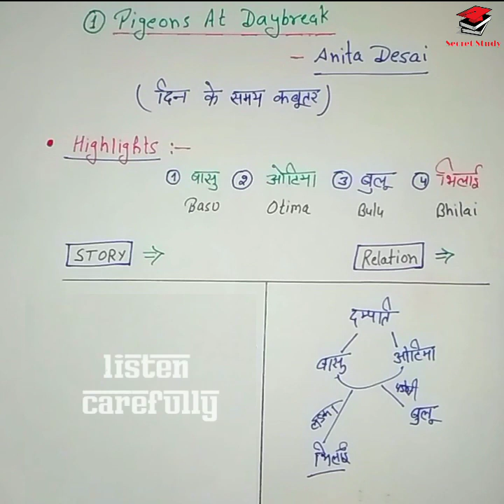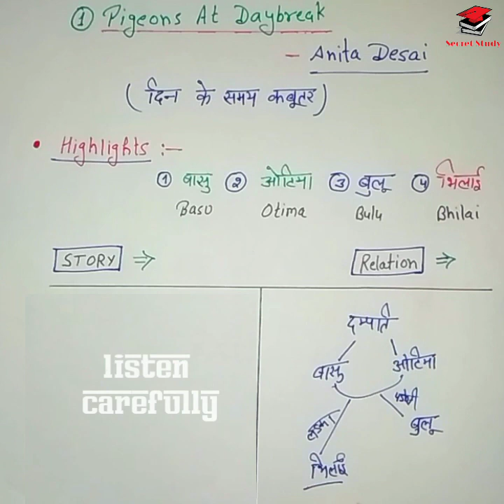Chapter- 1 Pigeons At Daybreak | Pigeons At Daybreak Summary in Hindi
English Literature

B.a 1st year... 2nd semester

List of all chapter
1. Pigeons At Daybreak
2. With The Photographer
3. The Journey
4. The Refugee
5. Bellows The Bullock
6. Panchlight
7. The Child
8. The Blind Dog

 ba private video will also provided